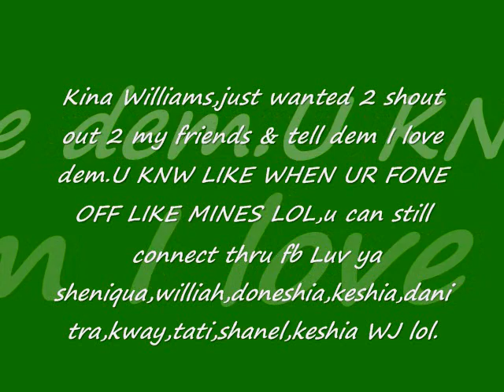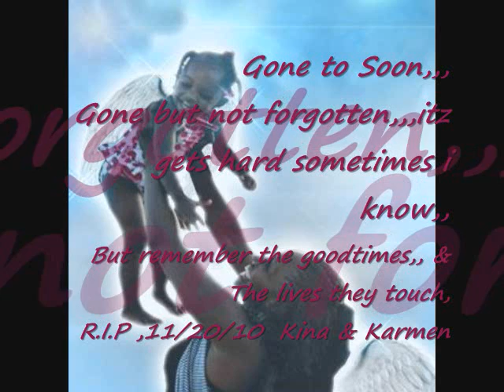Kina & Karmen R.I.P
Major League, Dj Wick'd